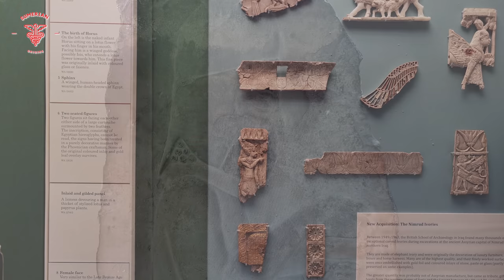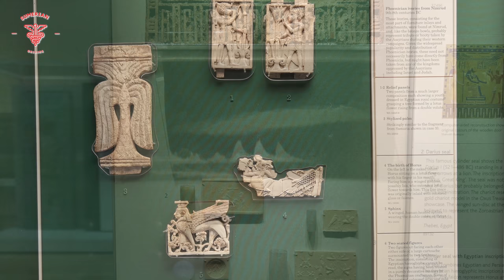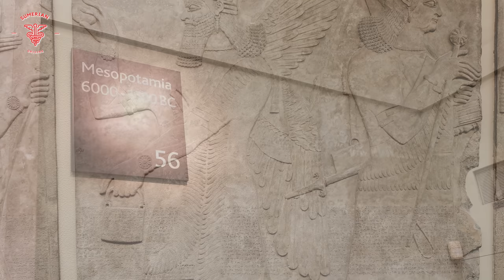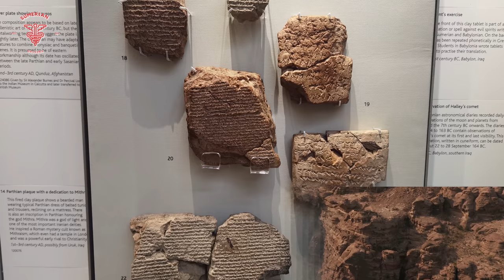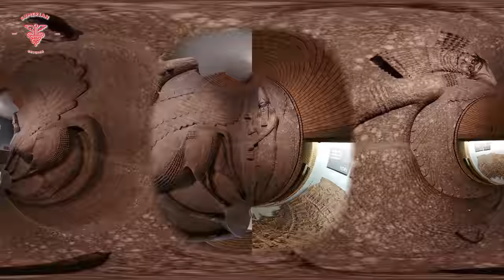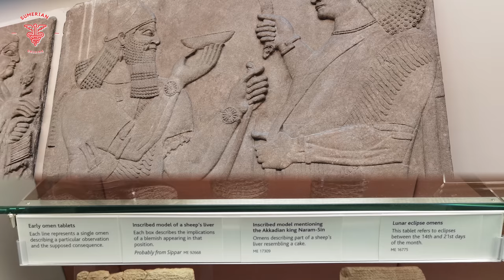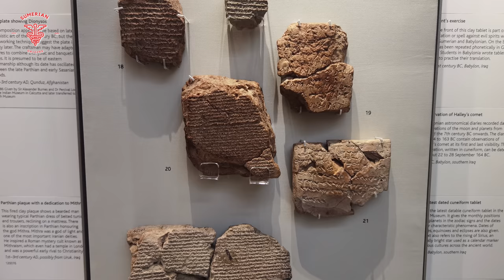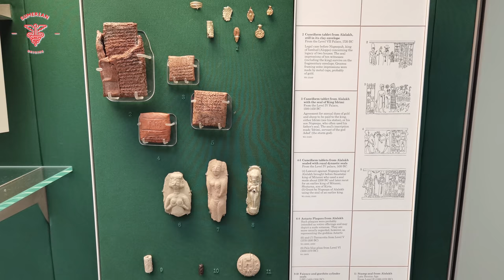Newly Discovered TEXTS by German Team Suggest GILGAMESH 2/3 ANUNNAKI 1/3 Human, 100% SUMERIAN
When the gods created Gilgamesh they gave him a perfect body. Shamash the glorious sun endowed him with beauty, Adad the god of the storm endowed him with courage, the great gods made his beauty perfect, surpassing all others, terrifying like a great wild bull. Two thirds they made him god and one third man.

What does The Epic of Gilgamesh suggest about Sumerian beliefs about gods and goddesses? The gods and goddesses were remote and uninterested in human beings. The gods and goddesses behaved much like human beings but had superhuman powers. The gods and goddesses were actually under the control of human beings.
Several cuneiform texts dating to approximately 4750 B.C.E. that make up the Gilgamesh epic were found by archaeologists who excavated the library of King Ashurbanipal at Nineveh.